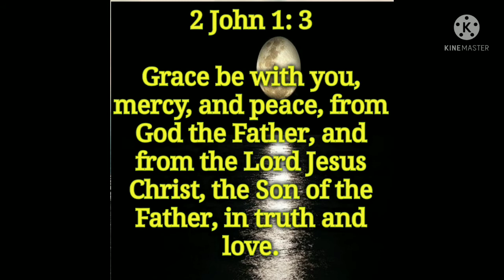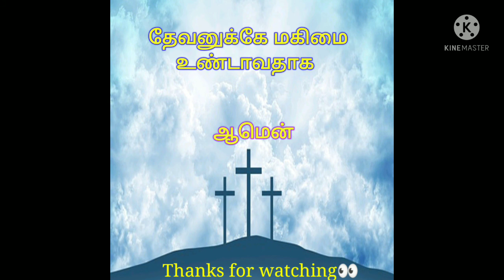TODAY BIBLE VERSE | PUTHUVAI TAMIZHAN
2 John 1: 3
Grace be with you mercy and peace from God the Father and from the Lord Jesus Christ the Son of the Father in truth and love